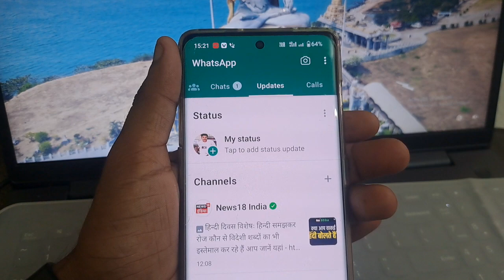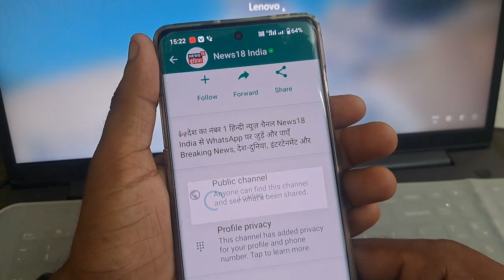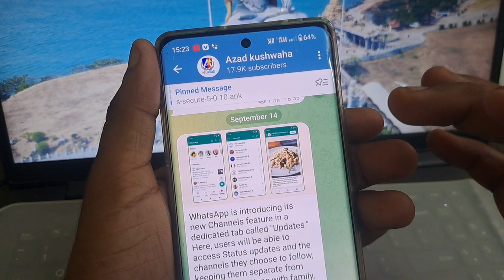Whatsapp Status Updates Kya Hai | Whatsapp Channel Update Kaise Hataye | Mute Status Kaise dekhen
Cover Topic  :-

whatsapp status ke baad mute Status kaise dekhen

whatsapp update ke baad whatsapp mute story kaise dekhen

whatsapp channel update remove kaise kare

whatsapp status

whatsapp me find channel kaise hataye

whatsapp me update aaye to kya kare

whatsapp ka new update kya hai

whatsapp me new update kya hai

whatsapp me status update kaise kare

whatsapp update status

how to remove channel from whatsapp status

find channels whatsapp

whatsapp status update kaise karen

how to remove whatsapp channel updtaes

status update kaise karen

whatsapp​ status updates option kaise hataye#whatsappnewfeatrueupdates